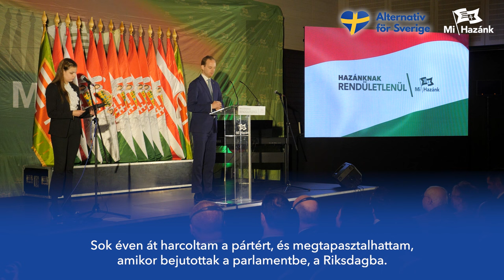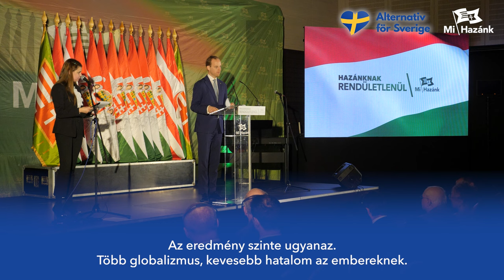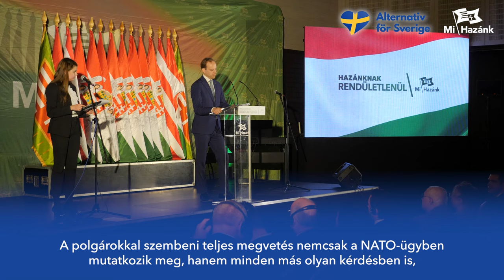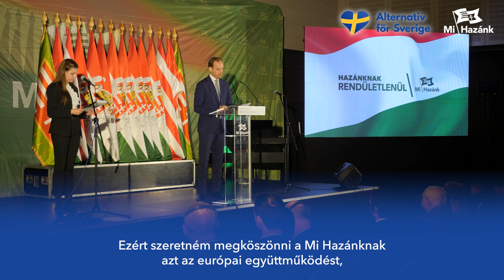🇸🇪 Gustav Kasselstrand: "Ha hazámat belerángatják a NATO-ba, azt nem a svéd nép akaratából teszik"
Gustav Kasselstrand, az Alternatíva Svédországért párt alapítójának és elnökének a Mi Hazánk évértékelő rendezvényén elhangzott beszéde.